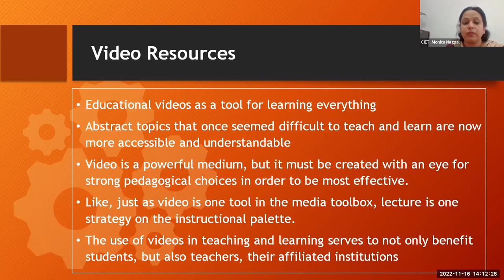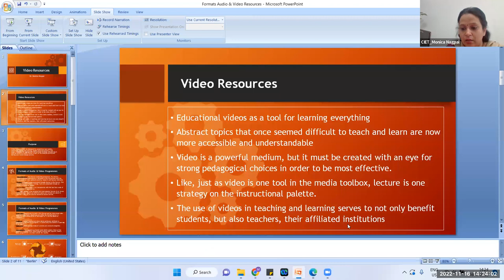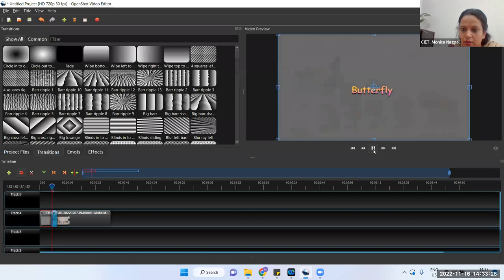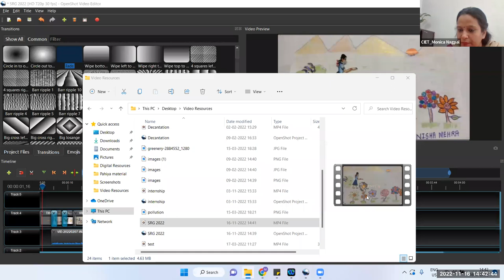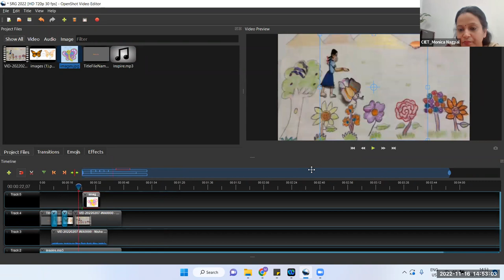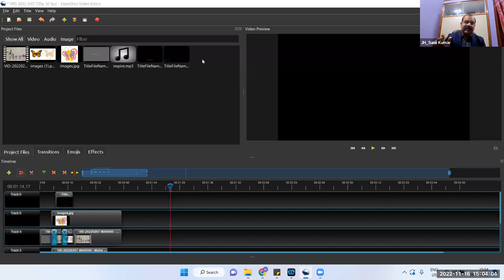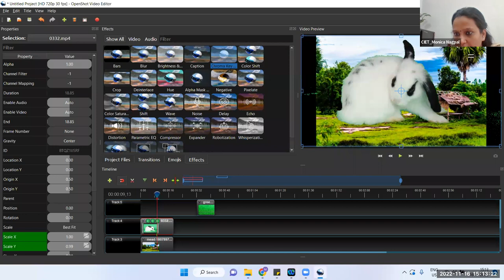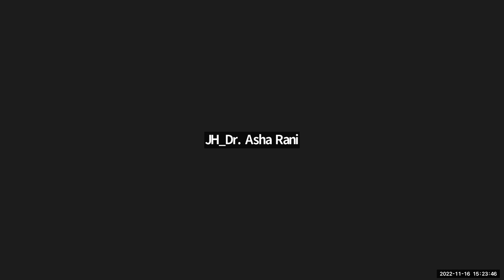Video Resources - Concept, Purpose, Type and Development Process - Hands on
Training on Video Resources - Concept, Purpose, Type and Development Process - Hands on